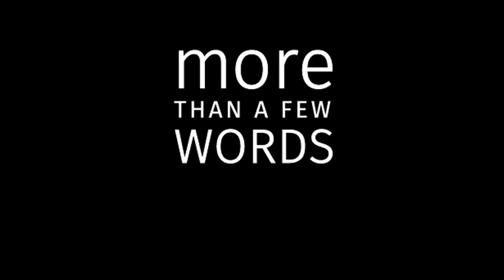Generate New Sales from Existing Clients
What is the fastest least expensive way to get clients? Guest, Gall Doby suggests  there is one strategy that people often ignore, and it's right in front of them.

Looking for new sales? Start with your current clients. Almost every single client ( assuming you are doing a good job) will be willing to do business with you in a different way. Maybe it is an add-on to their project, a few more things and they hadn't originally considered or an entirely different project.

It's so much easier to go to your current clients and try to add something on to a project.  Then right behind that group are your past clients. Both of these groups know, like and trust you so it is one of the easiest, fastest and the cheapest ways to get more business.